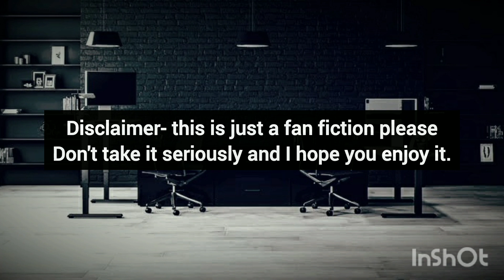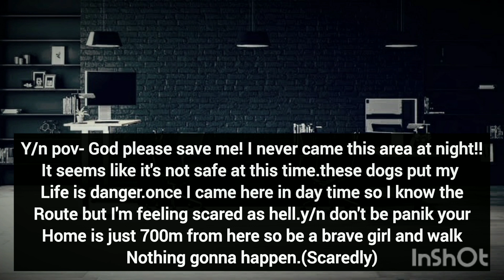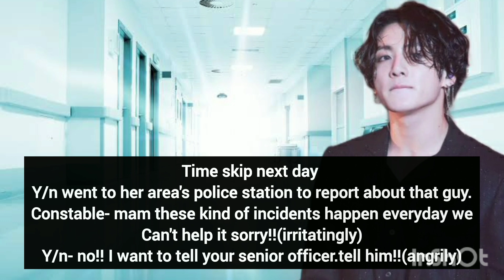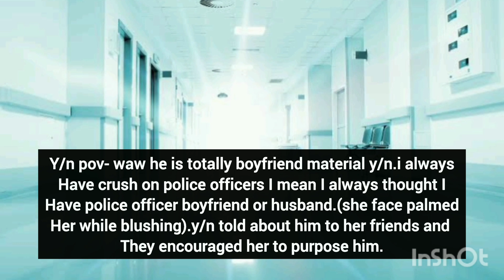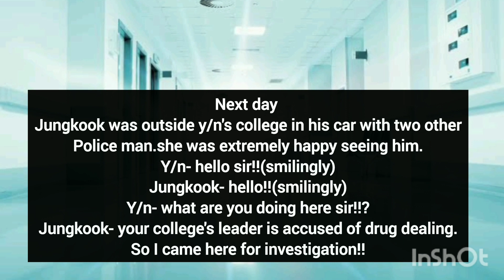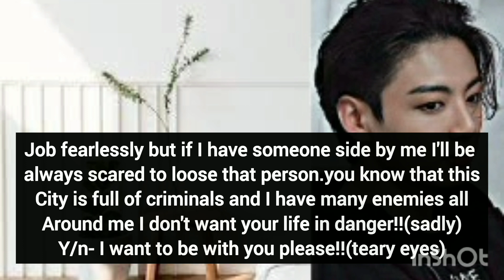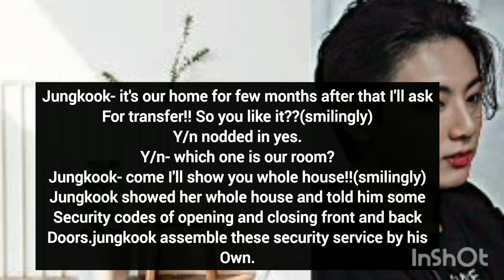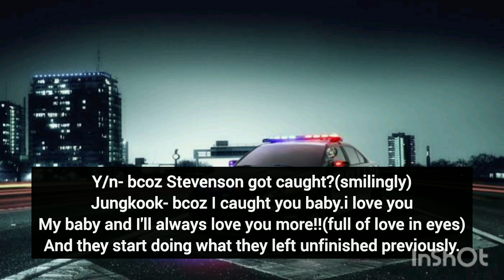jk ff:when you thought he is criminal by his look but he actually is a cop!!